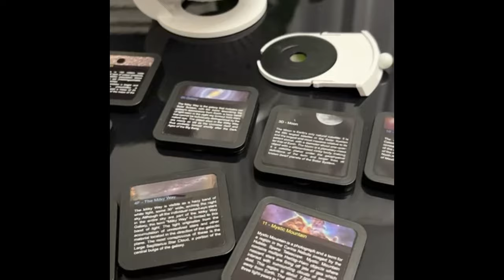Magia Galaktyk i Drogi Mlecznej w Twoim wnętrzu! Projektor Gwiazd LED. NOWOŚĆ na Allegro!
✨ Kosmos na wyciągnięcie ręki z Projektorem Gwiazd LED marki IZOXIS!

🌌 NOWOŚĆ NA ALLEGRO 🌌💥Cena promocyjna tylko 109,90 zł! 💥
⏳ Promocja ograniczona czasowo – nie przegap tej okazji❗

💫 Dlaczego warto? 💫
✅ 13 realistycznych obrazów kosmosu – w tym galaktyki, mgławice, Ziemia, Droga              Mleczna
✅ Wymienne klisze w kasetach – łatwa zmiana tematyki projekcji
✅ Obracana czasza 360° – wyświetlaj obrazy na suficie, ścianach lub podłodze
✅ Idealny do pomieszczeń o powierzchni 7-16 m²
✅ Magiczny dodatek do każdego wnętrza – dla dzieci i dorosłych!

Zanurz się w magicznym świecie galaktyk i gwiazd z naszym Projektorem Gwiazd LED. To must-have dla każdego miłośnika kosmosu – idealny do relaksu, nauki i świątecznej atmosfery!

🚀 Przenieś się w inny wymiar bez wychodzenia z domu! 🌙✨